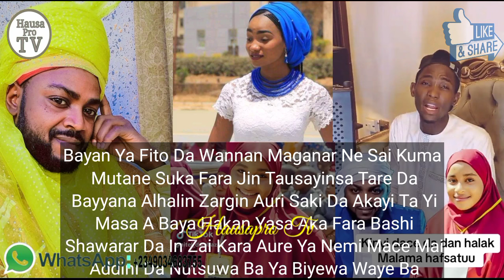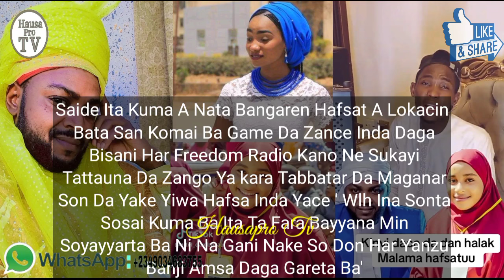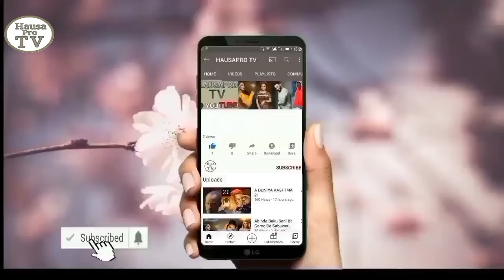Maganar Auren Adam A Zango Da Hafsat/Rayya Ta Bayyana Dalilin Da Yasa Bazata Iya Auren Dan Fim Ba